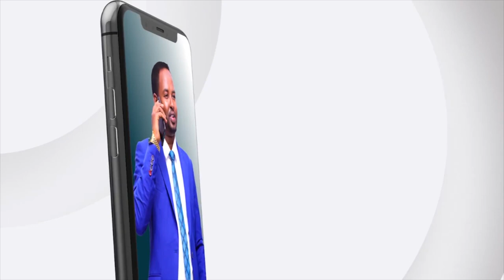Tababaraha xulka gobolka Daadmadheedh ayaa ka jawaabay martiqaad ay u fidisay dawlada Soomaaliya.